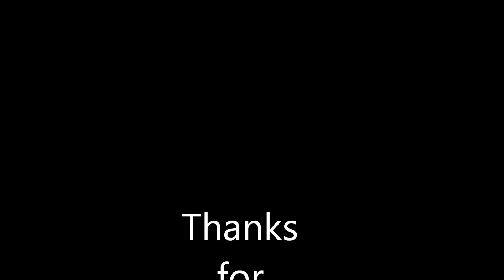Hummingbird by NSN (Cover by Katelyn Dover)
The pictures are all of me on my journey through this past year. I really love this song and had a blast recording it, thanks to Justin Thurm.